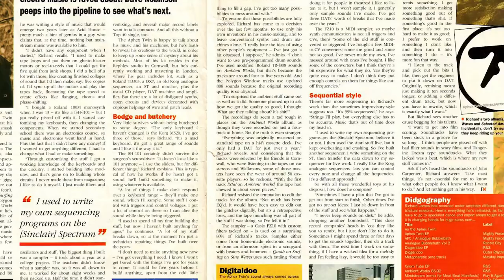Aphex Twin Documentary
Tribute Mini Documentary on Richard D James aka Aphex Twin.

Directing / Editing

Kevin Madden

Maddenvisual.co